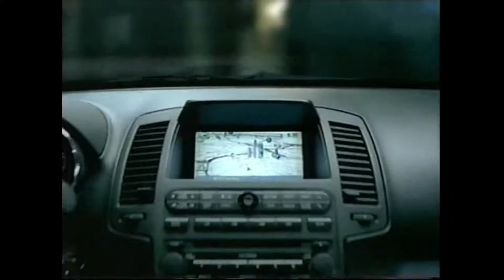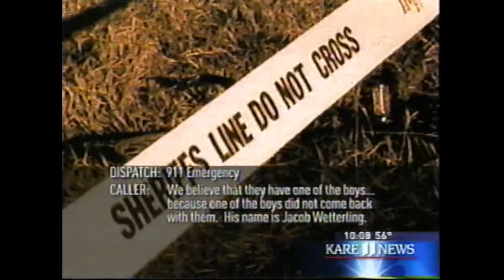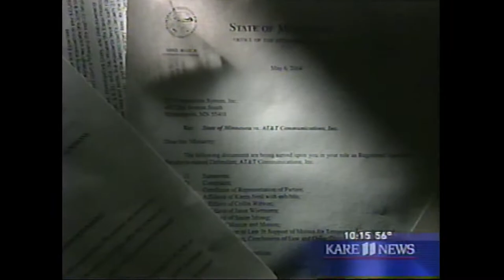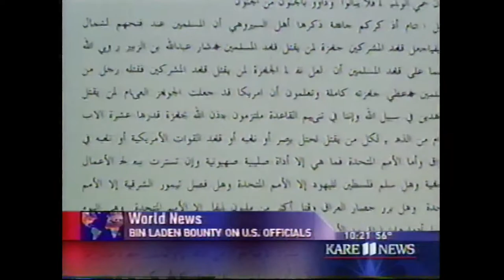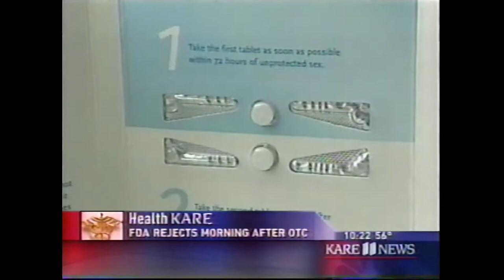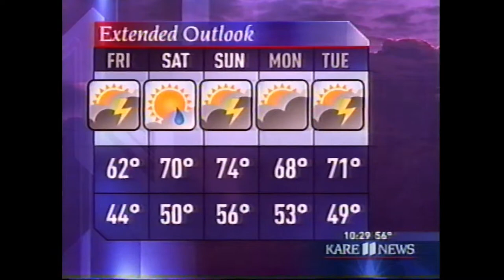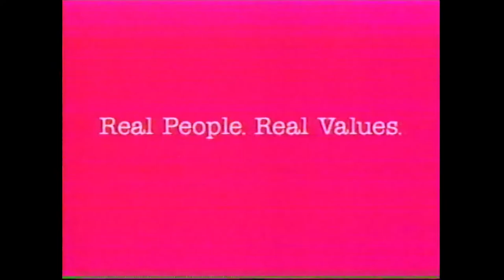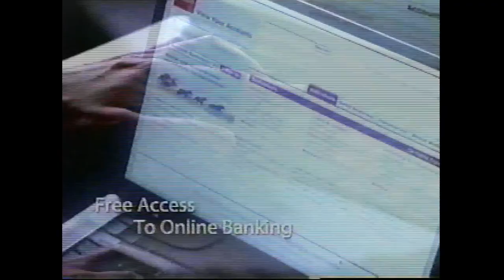Kare 11 News May 6th 2004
The first half of the broadcast is about new information (At that time) regarding the Jacob Wetterling abduction. This is form the end of the tape on one of my home videos my parents made when I was much younger.